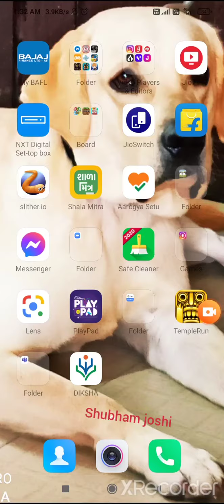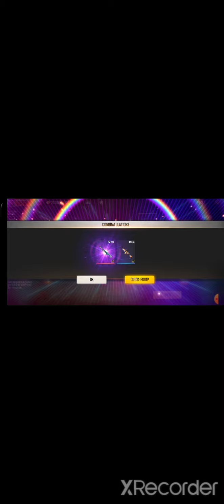my new collection....:)